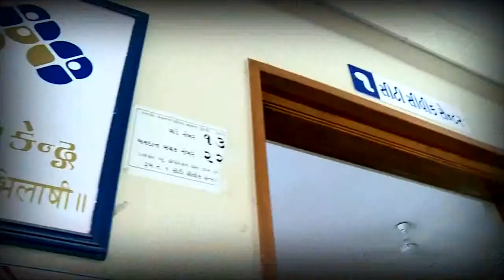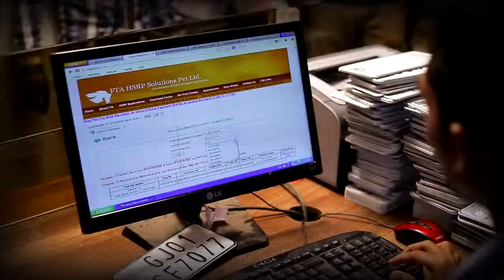Gujarat providing easy, effective and efficient governance through E Governance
must watch to see the reality